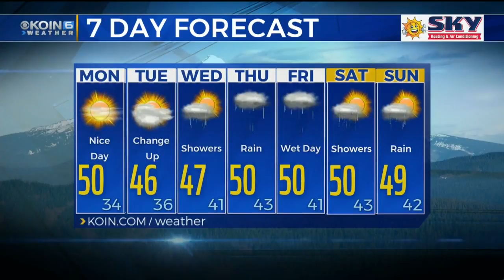Sunday Evening Weather Update January 13th, 2019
Another windy day, Joseph has your forecast for the new week